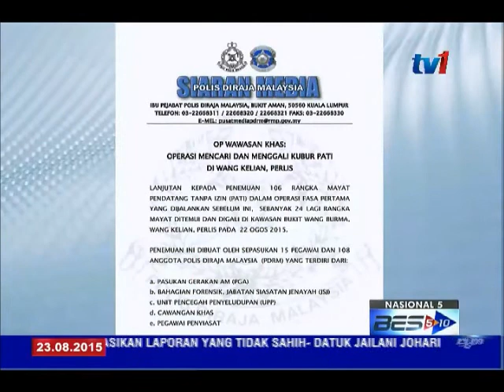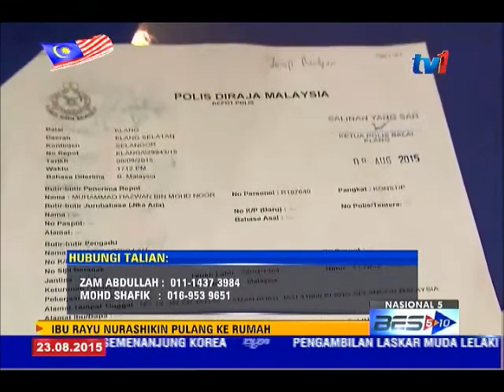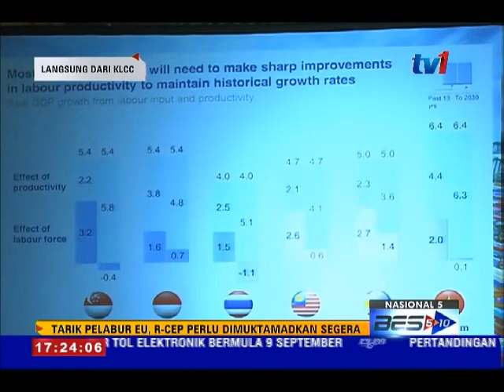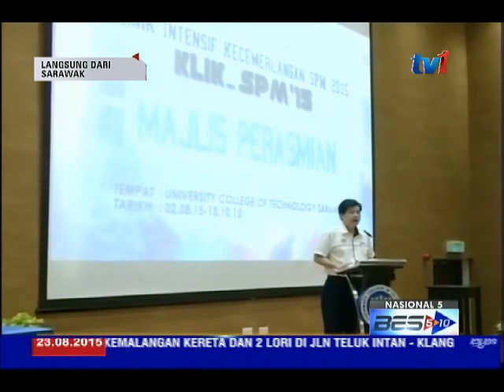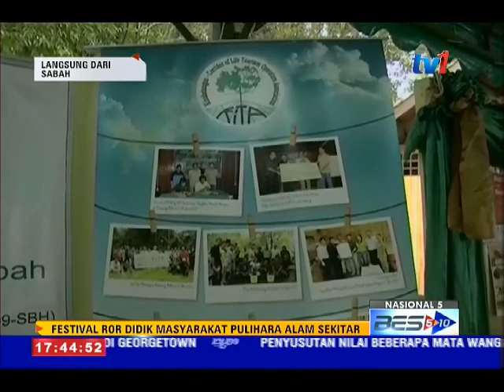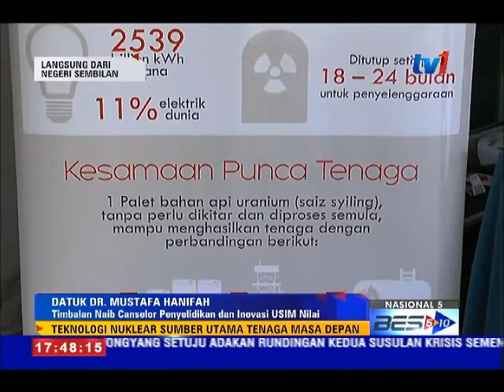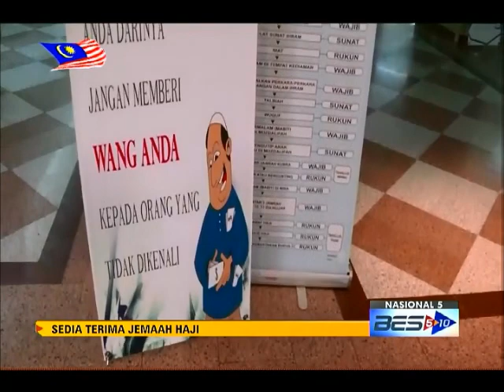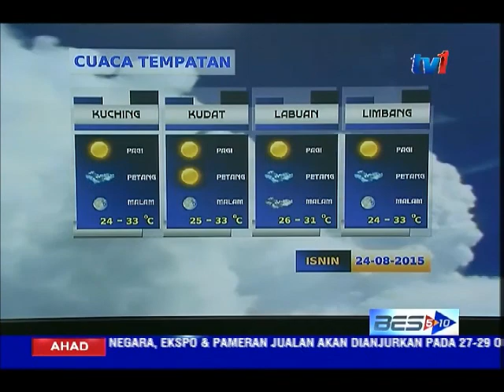NASIONAL 5 [23 OGOS 2015]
1.  POLIS SAHKAN PENEMUAN MAYAT DI  BUKIT WANG BURMA

2. POLIS BONGKAR MAKMAL PROSES DADAH. LEBIH 300 KILOGRAM DADAH DIRAMPAS

3. UMNO MAMPU  TERUS MENJADI PENERAJU  KEPIMPINAN NEGARA